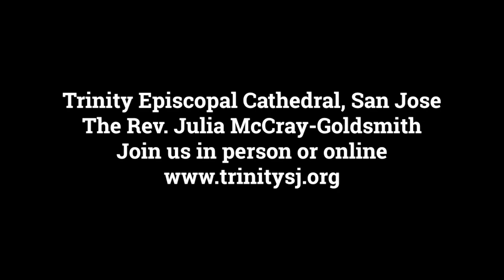In Praise of Faithful Mothers